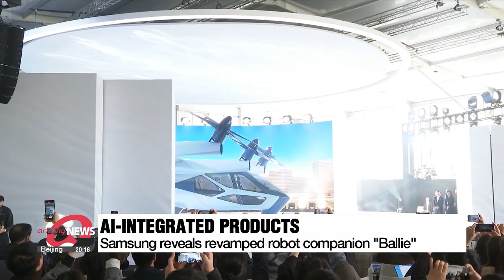S. Korean companies shine at CES 2024: From AI-powered tech and flying cars to...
S. Korean companies shine at CES 2024: From AI-powered tech and flying cars to preventing obesity in cats

AI•모빌리티부터 고양이 비만 방지 기술까지 CES 2024 미래기술 한눈에

In Las Vegas.
At one of the world's most influential annual tech events, the CES, South Korean companies, both big and small, are making a splash.
Our business correspondent Lee Soo-jin tells us more.

The Consumer Electronics Show 2024 has returned in full force.
And South Korea is making its presence known with the third most companies participating this year.

"the energy is so, you know, full and excitement and I think everybody's just wondering, like, what are we going to discover? What's new, what's exciting? And in particular, for me, it's what do global companies bring?"

With AI taking center stage at this year's CES, Samsung  revealed at the event the AI-integrated revamped robot companion "Ballie."
The new and improved Ballie has built-in projectors that can stream phone calls and cooking videos onto the walls of people's homes.
Another key theme was mobility, or more specifically air mobility, as "flying cars" stole the show.
Supernal ---Hyundai Motor's Advanced Air Mobility company ---unveiled the prototype for its latest electric vertical takeoff and landing vehicle that is expected to be up and running by 2028.
But its not just big name South Korean companies that are attracting attention as a record number of South Korean startups were awarded Innovation Awards.
Local startups also emphasized the importance of advanced technologies.

"We were able to win Innovation Awards in both the 'Drones & Unmanned Systems' and the 'Human Security for All' categories because the marine salvage and recovery market is becoming increasingly influenced by the robotics market."

"Sheco"  is a startup that develops environmental solutions and its aquatic cleaning drone uses a rotor to direct water inside the device where it separates the pollutants with mesh filters.
It then discharges the purified water back into the ocean.
Another startup that won an Innovation Award is "the Little Cat", a digital pet healthcare company.
It took home the accolade for its device that measures body composition in cats.
The app shows various information such as the weight, BMI, fat and protein level and recommends cat food based on the data.
And for these startups, CES is important because it opens the door to more business opportunities.

With CES drawing to a close, there's no doubt that South Korean companies
have once again helped provide a closer look into the future of consumer technology.

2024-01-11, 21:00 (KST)